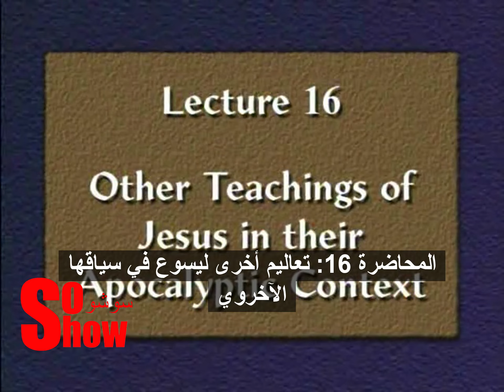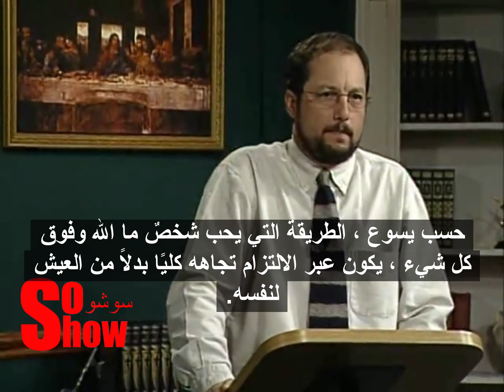يسوع التاريخي (مترجم) محاضرة 16 يسوع النبي الآخروي للبروفيسور بارت إيرمان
الدليل النصي لدراسة المحاضرات (إنجليزي)